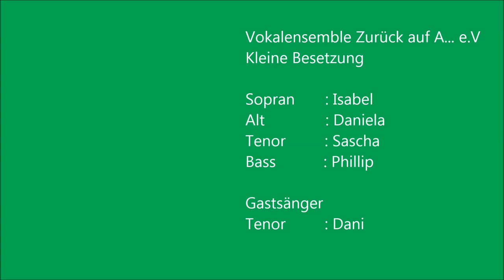Kleines Liebeslied (Jürgen Golle) _ Zurück auf A...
Kleines Liebeslied
Komponist: Jürgen Golle
Basiert auf einem Gedicht von Theodor Storm.

Theodor Storm
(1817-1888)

Ich bin mir meiner Seele

In deiner nur bewußt,
Mein Herz kann nimmer ruhen
Als nur an deiner Brust!
Mein Herz kann nimmer schlagen
Als nur für dich allein.
Ich bin so ganz dein eigen,
So ganz auf immer dein.

Vokalensemble Zurück auf A...

Anmerkung: jedes Mitglied hat seine Stimme separat aufgenommen, ohne Dirigat.